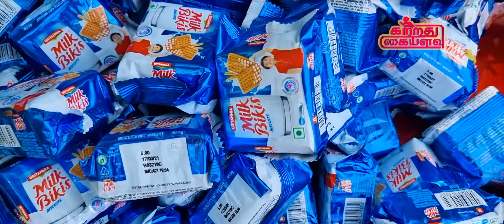5 Rs ku Tea kidaikuma? I ஐந்து ரூபாய்க்கு டீ கிடைக்குமா? I Mayilamkuppam la tea Rs.5!!! I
5 Rs ku Tea kidaikuma? I Mayilamkuppam la tea Rs.5!!! I Unbelievable but true I ஐந்து ரூபாய்க்கு டீ கிடைக்குமா?  மயிலம் குப்பம் ல டீ ஐந்து ரூபாய் I